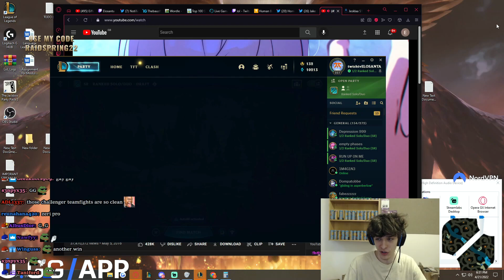THEY DOUBTED MY ZERI